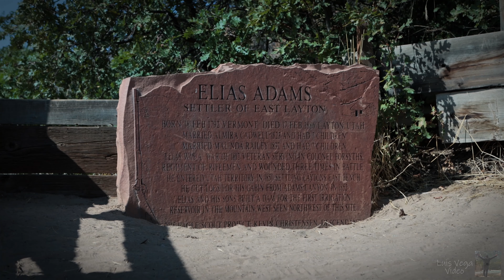Adams Canyon Waterfall Hike. Layton, Utah.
Adams Canyon Trail is a 3.8 mile heavily trafficked out and back trail located near Kaysville, Utah that features a waterfall and is rated as moderate. The trail is primarily used for hiking and nature trips and is accessible year-round. Dogs are also able to use this trail. Length 3.8 mi Elevation gain 1,430 ft Route type Out & Back.